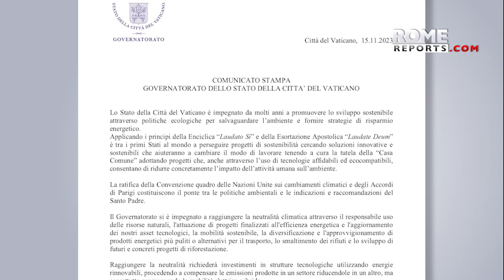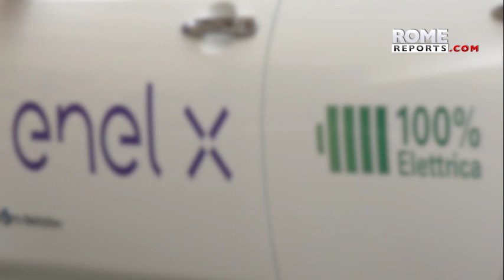Nuevo plan medioambiental en el Vaticano todos los coches serán eléctricos en 2030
Con este nuevo plan, el Vaticano se convierte en uno de los primeros Estados del mundo en llevar a cabo proyectos de sostenibilidad de esta envergadura. Busca reducir el impacto de la actividad humana en el medio ambiente.